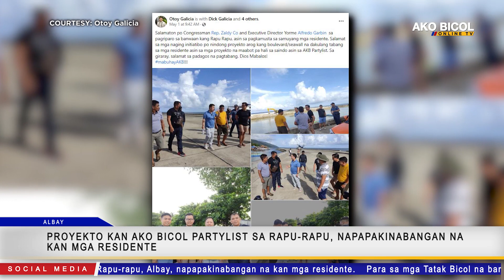Proyekto kan Ako Bicol Partylist sa Rapu-rapu, Albay, napapakinabangan na kan mga residente.